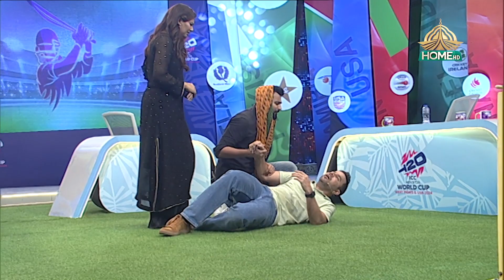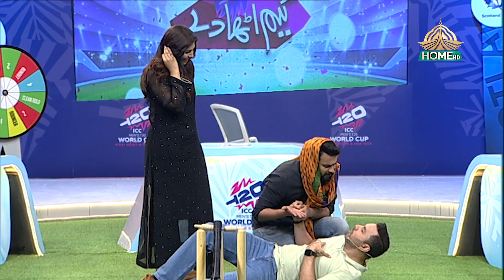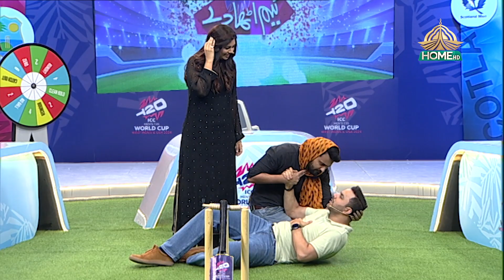GAME UTHA DE | KAGHZAT PER ANGHOTA LAGWA LO. MARNE SE PHELE... DANISH | PTV HOME